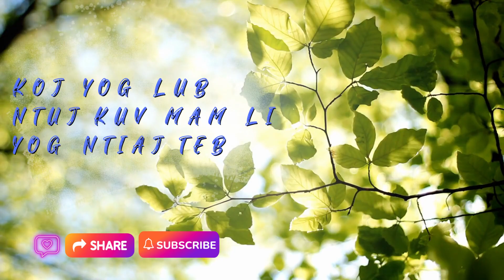Maly Vu - Hlub Koj Nyob Qhov Twg (Lyrics Video)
𝗡𝗼𝘄 𝗽𝗹𝗮𝘆𝗶𝗻𝗴:
01:23 ● 03:43
◁ㅤ ❚❚ ㅤ▷ ㅤㅤ